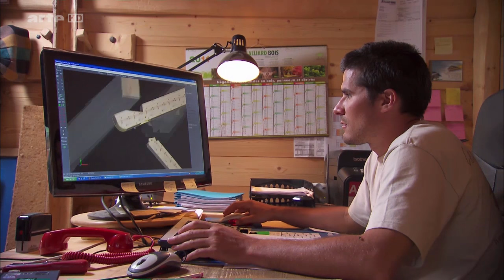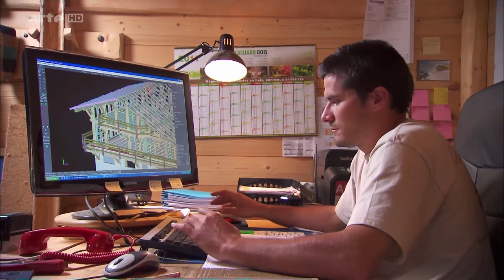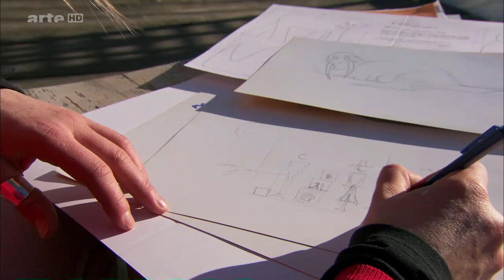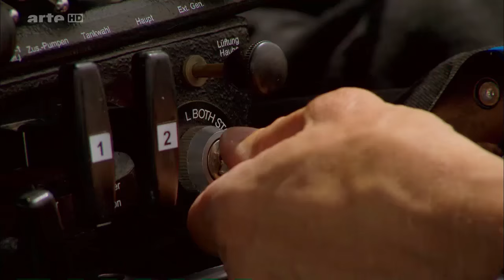Doku Reihe Die Alpen von oben: Vom Beaufortain in die Savoyer Alpen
ARTE.DE - Die Alpen von oben - Vom Beaufortain in die Savoyer Alpen Die Alpen sind mehr als nur der längste und höchste Gebirgszug Europas. Die Reihe widmet sich ihren Landschaften und ihren Bewohnern aus verschiedenen Blickwinkeln und zeichnet ihr Porträt als bedeutende Kulturregion Europas. Diese Alpenetappe führt durch die Region Beaufortain bis nach Savoyen.